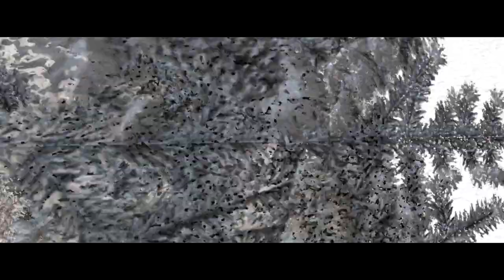#1 ArmA 3 Pilgrimage Chernarus Winter: "Dire Situation." [JSRS Soundmod/1pp/Cinematics]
ArmA 3 Pilgrimage Chernarus Winter Scenario by Rydygier (Ported by Alky Lee): #1 ArmA 3 Pilgrimage Chernarus Winter "Dire Situation" [JSRS Soundmod/1pp/Cinematic]

Mods used:
3den Enhanced
Arma 3 improved mod.
Xam Environment TGGEdit

Jingle Punks